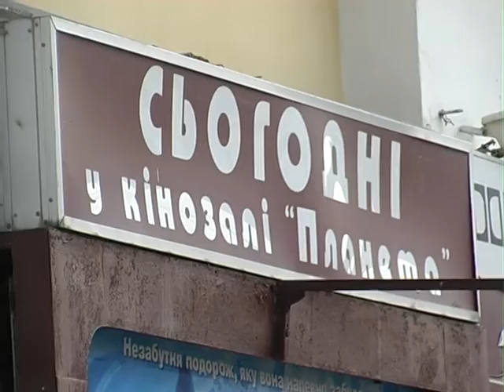У Хмельницькому стартує Християнський кінофестиваль «Світло»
Вихідними у кінотеатрі «Планета» стартує показ кінофільмів на сімейну тематику. Роботи сучасних українських і білоруських митців виконані за гроші їхніх авторів, свого часу були представлені на міжнародних кінофестивалях. Сімейне кіно - кажуть організатори - розраховане на будь-яку вікову категорію глядачів.